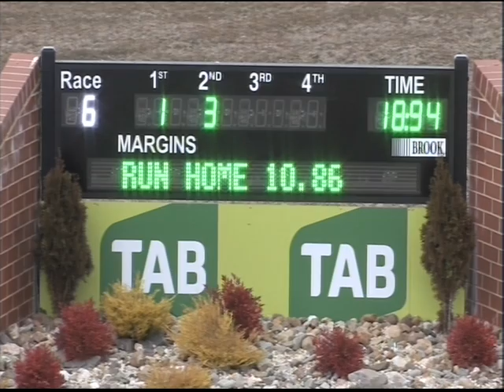Canberra PT 06082017 Race 2